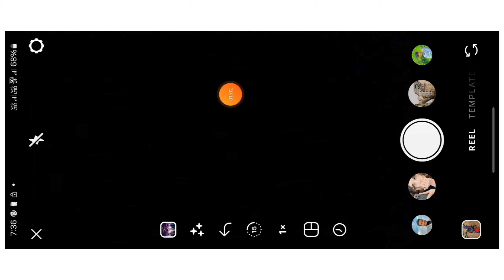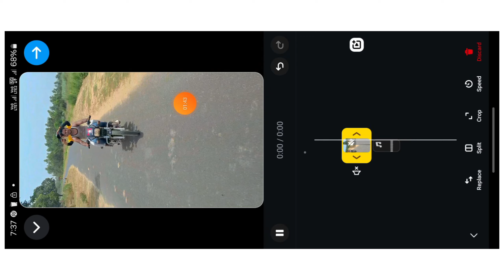How To Make 1 Second Viral Reel Video | 1 second reel viral kaise kare | 1 second reels video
1 second reel
1 sec reel
0 second video
1 second video
1 sec video
1 second video instagram
one second reel
instagram 1 second video
how to make 1 second reel
one second video
how to make 0 second reels on instagram
how to make 1 sec reels on instagram
how to make one second video
0 second reel
how to make 0 second video
how to make instagram reels
0 second video instagram reels
0 second video kaise banaye
0 second reel
0 second reel viral
kienobi films 1 sec
kienobi films 1 sec original reel
1 second reel
how to upload 1 second reel on Instagram
instagram reels
one second reel kaise upload kare
one second reel viral kaise kare
viral reels
reels viral,instagram reels editing
how to make your instagram reels go viral
reels viral trick,viral reels video
instagram reels tips,instagram reels viral
instagram par reels viral kaise kare
reels
secret trick to viral reels